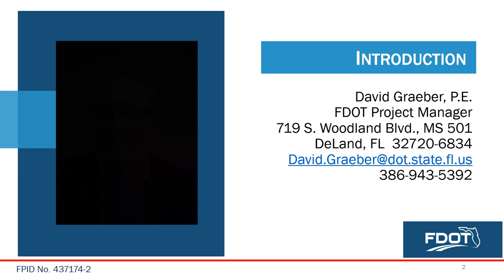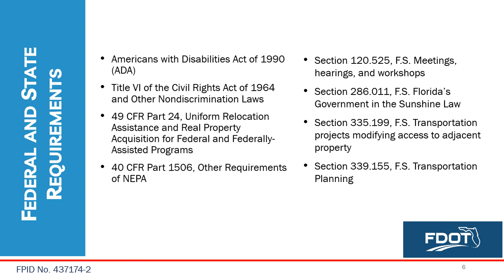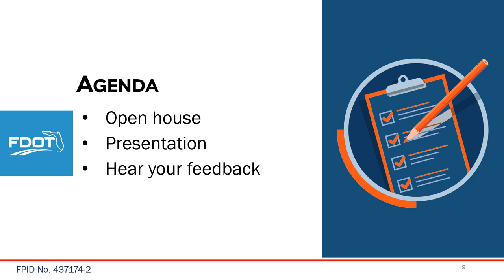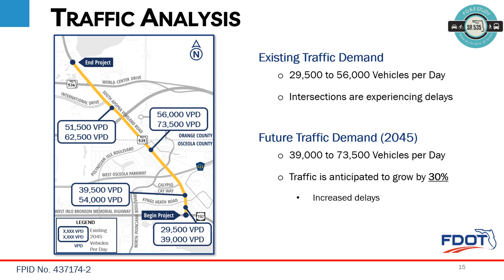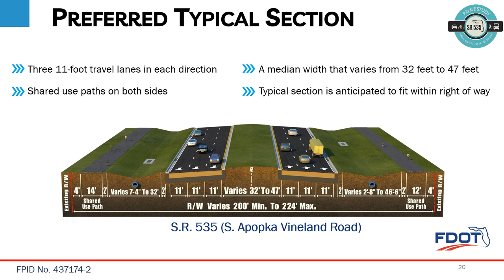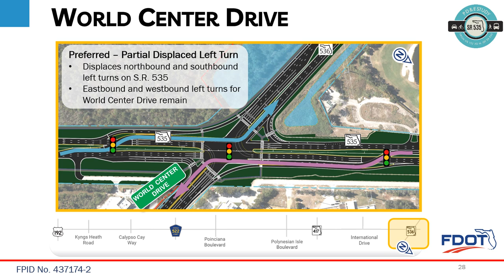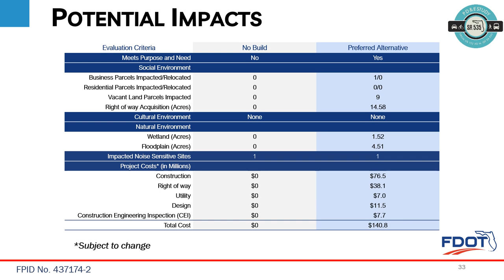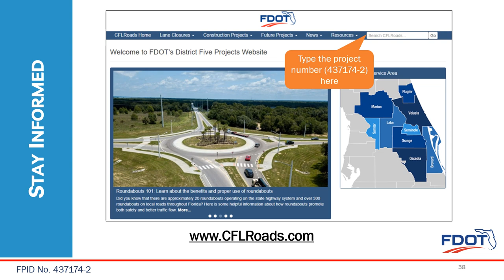2024-06-18 & 2024-06-20 Public Hearing Presentation